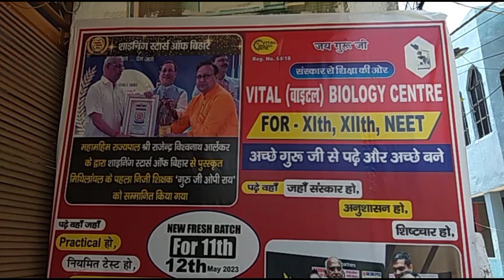कड़ी सुरक्षा के बीच मुख्यमंत्री नीतीश कुमार पहुंचे दरभंगा